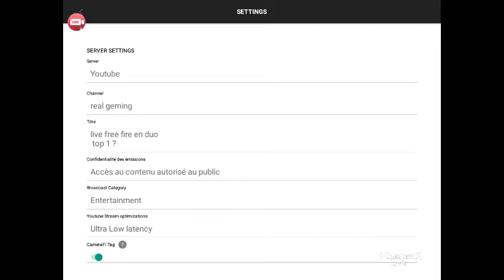live free fire en duo top 1 ?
live free fire en duo
 top 1 ?